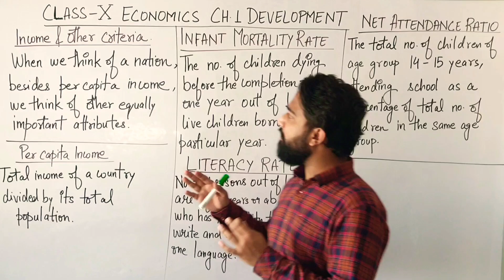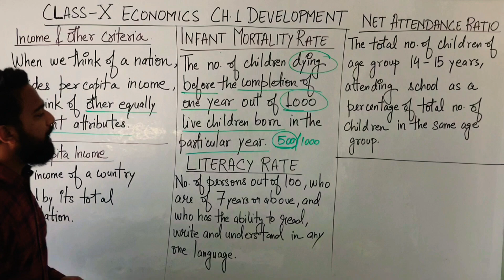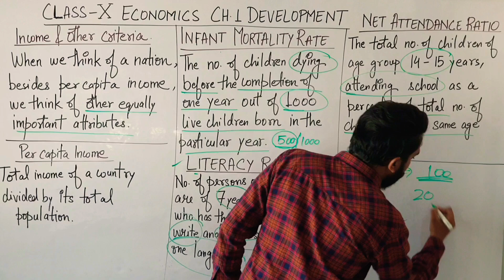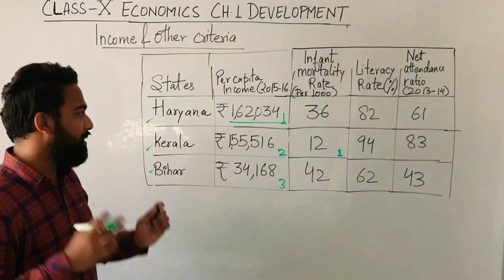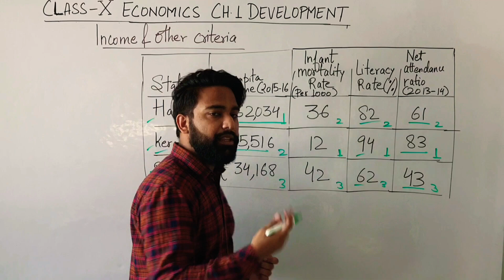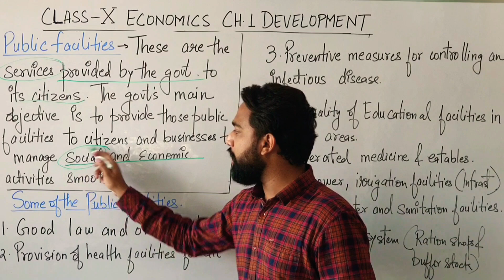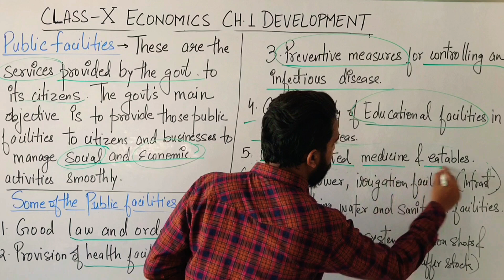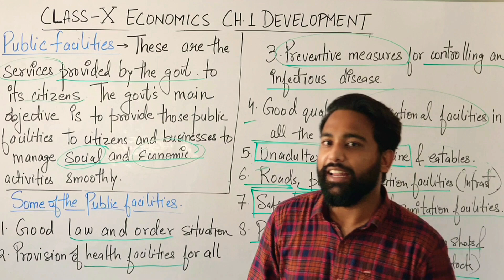Income & Other Criteria | Inter-state comparisons - Haryana, Kerala & Bihar |Public Facilities